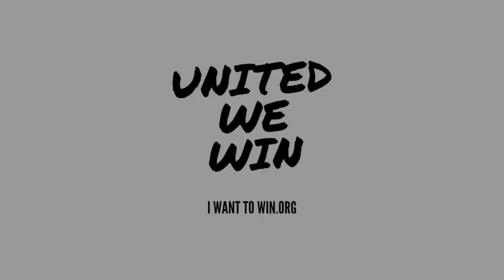United We Win: Reginald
United Way of Greater Nashville believes our clients, donors, volunteers and partner agencies are all part of one interconnected group who, together, can create meaningful, lasting change. With stunning portraits from world-renowned photographer Jason Myers, United We Win: Faces of our Community illustrates the beauty and diversity of Greater Nashville.